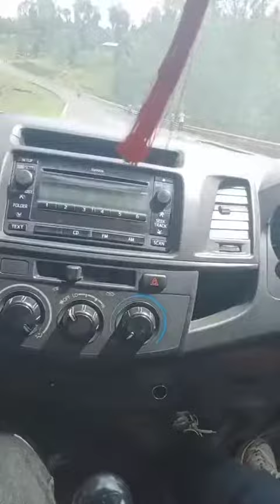Charles on the wheels